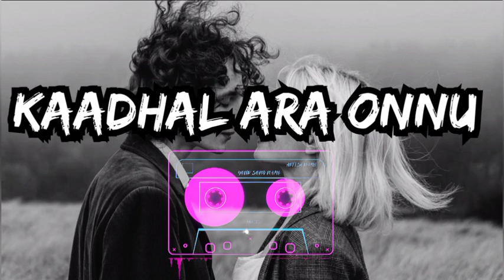Kaadhal Ara onnu 🍫 | Melody Vibe 🔥💜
Singers : Sean Roldan and Shakthisree Gopalan